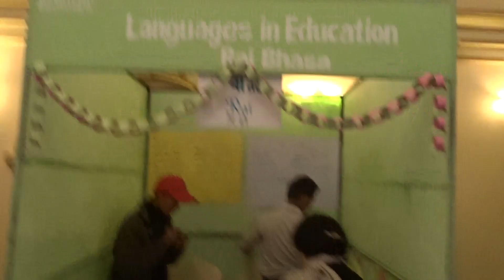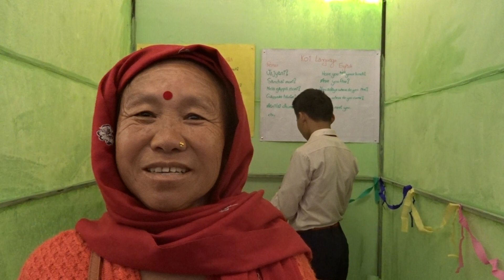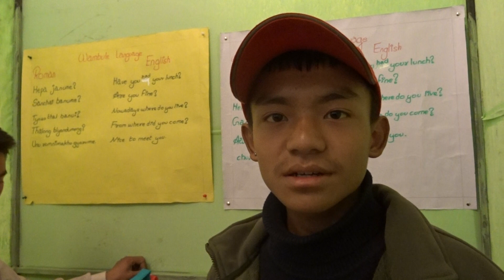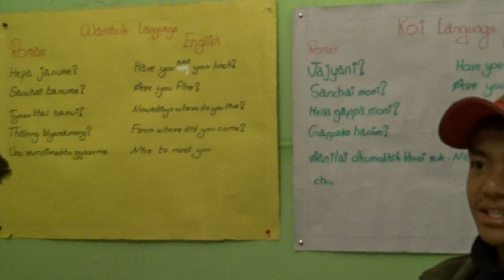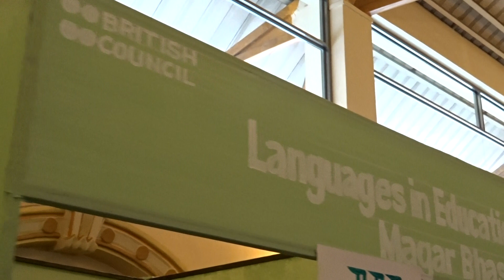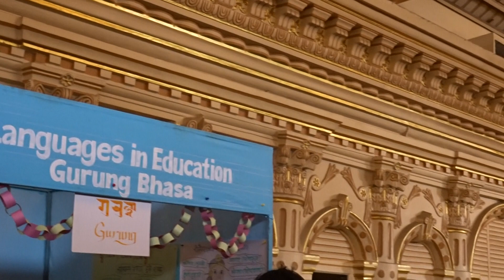Wambule Rai Language also participating in exhibition organized by British Council Mrs Bris Rai an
Wambule Rai Language also participating in exhibition organized by British Council. Mrs. Bris Rai and her son Uttam Rai taking part. Their origin is Okhaldhunga and migrated Sindhuli and now in Kathmandu. It is first event for Wambule language. Video Report Ganesh Rai